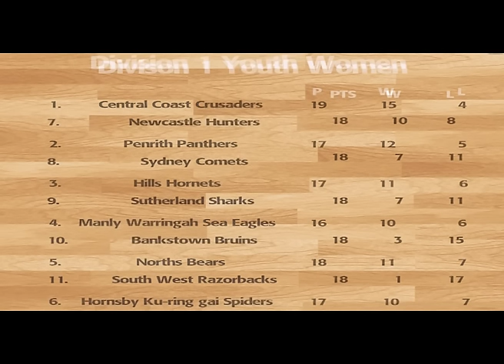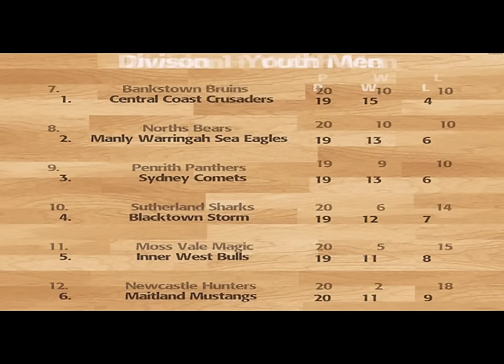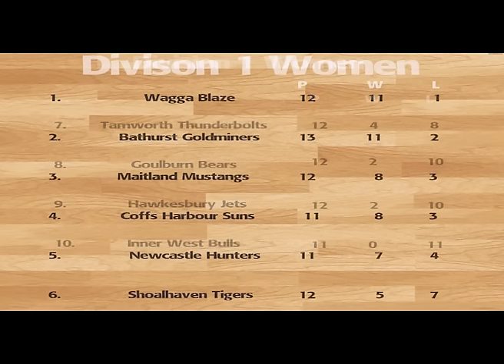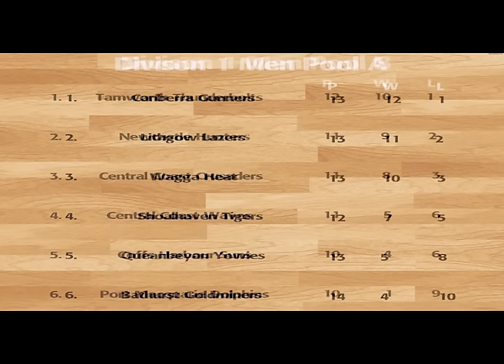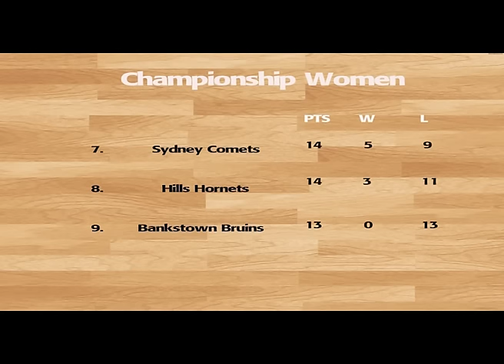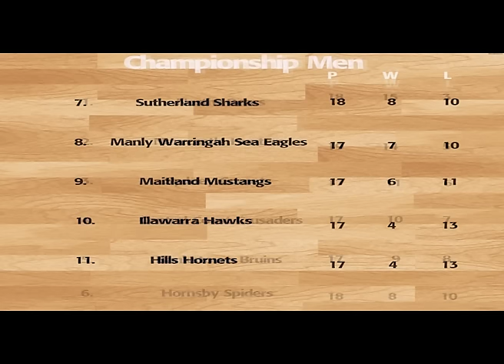Waratah Wrap Round 18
It's Wrap Time !

Pull out your pens, because we have some massive movement in the competition ladders; with just two weeks left in the regular season !
Steve is here to give you the low down on who shone, who didn't and most importantly all the upsets from the round

Don't forget to get your votes in on who you think deserves to be the Round 18 MVPOnlin.com.au player of the week, by commenting on either our Facebook page or Youtube Channel